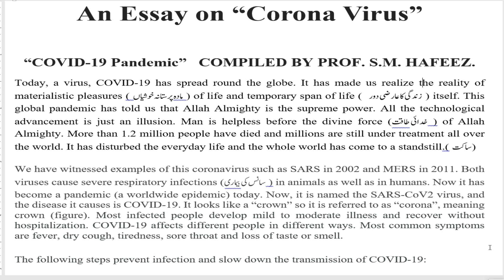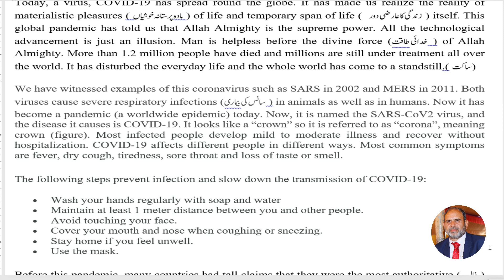An Essay on Corona Pandemic (Part.1) F.A,F.Sc,ICS,English with Urdu Translation by Prof. S.M.Hafeez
We all know that English Grammar, Writing Essays, Letters, Applications, Moral stories and English Speaking have become important parts of our lives, especially for our careers. They are essential skills for everybody looking for growth in their job, profession or business. English is not a tough subject. With little effort you may learn it easily.  This series of lectures has been compiled by S.M. Hafeez, Assistant Professor of English, Govt. Postgraduate College, Jaranwala with the help of his book “Ideal English Grammar”. It is quite easy for Regular/Private students of School/College/University, and particularly to those persons who want to learn English Grammar and speak English following the basic steps of the English. Get ready to learn easy English Grammar, Essay writing  and Speaking Tips with examples in Urdu as well.